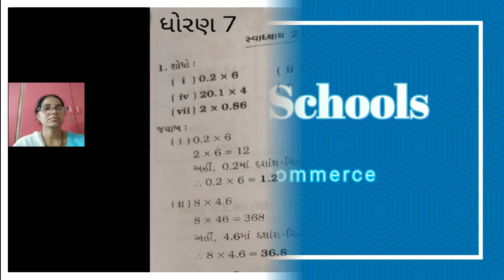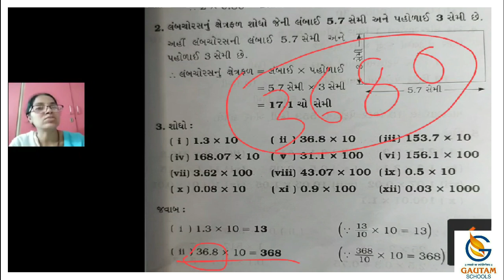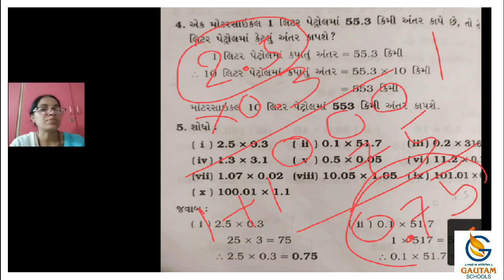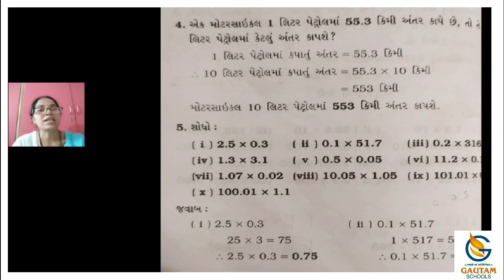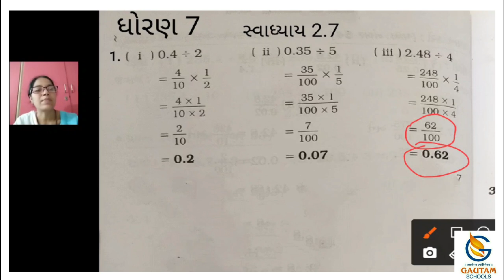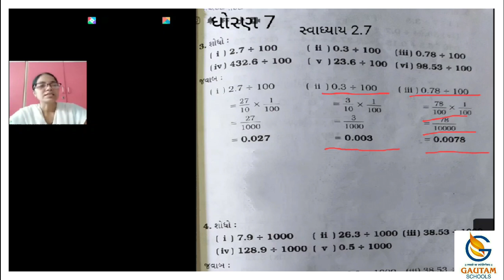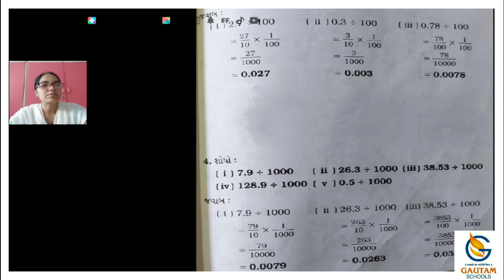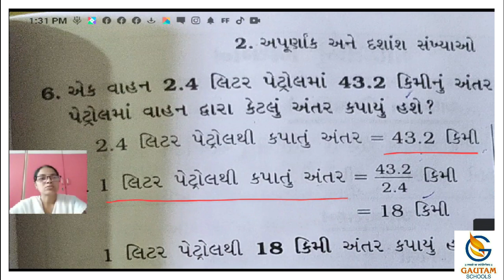Gautam School ll Std. 7th ll Maths ll Chapter -2 અપૂર્ણાક અને દશાંશ સંખ્યાઓ ll Part - 17,18,19 ll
ધોરણ- ૭  વિષય : ગણિત  પ્રકરણ : ૨ અપૂર્ણાક અને દશાંશ સંખ્યાઓ ભાગ - ૧૭,૧૮,૧૯

ગૌતમ સ્કૂલ્સ
17 કેવડાવાડી
પલંગ ચોક પાસે
રાજકોટ -
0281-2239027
CALL - WHATSAPP